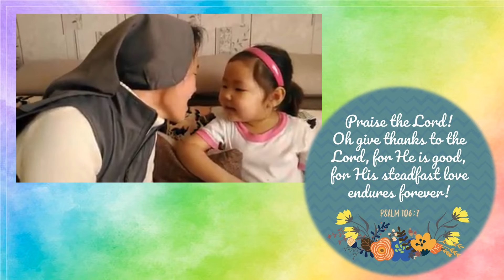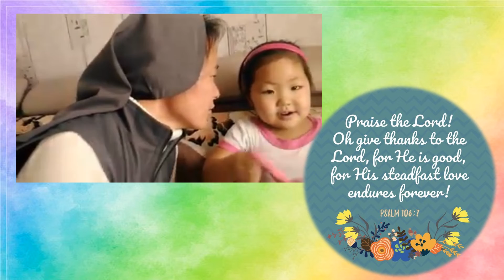Happy 25th Religious Anniversary Sr. Hanako!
We are one with you Sr. Hanako in praising and thanking God for the gift of His great love and fidelity. Thank you for living to the full your Salesian vocation. God bless you!
25th ReligiousAnniversary
Feastday-St. Therese of the Child Jesus
October - month of Mission